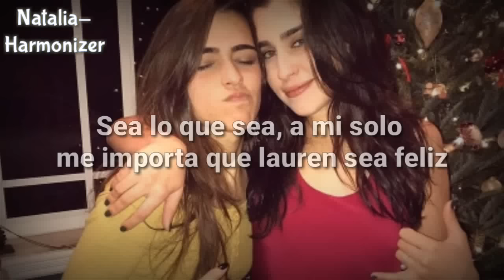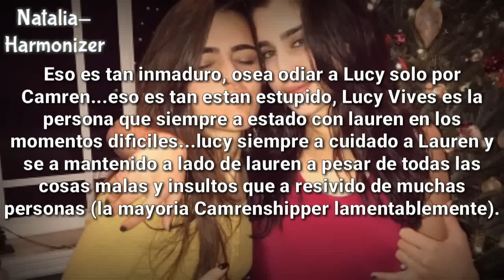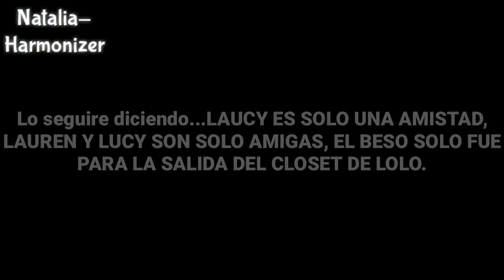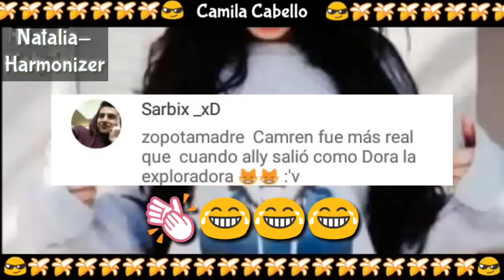LAUCY😐LAUREN JAUREGUI FELICITA A LUCY VIVES POR SU CUMPEAÑOS 21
¡Denle Like y sigan mi pagina de facebook!, los mantendremos informados sobre lo que pasa con fifth Harmony y Camila Cabello 💕